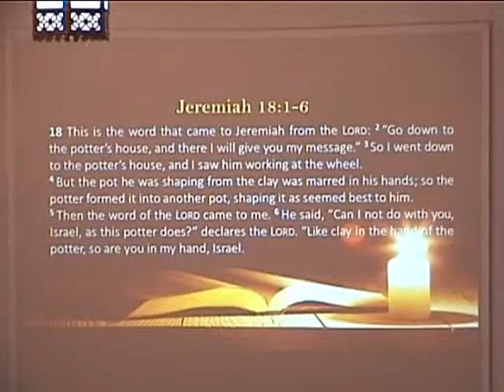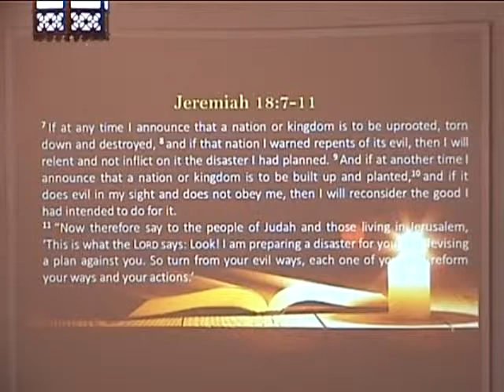"Jeremiah: In the Potter's Hand" by Pastor Jonathan Mann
Today's message is "Jeremiah: In the Potter's Hand" by Pastor Jonathan Mann
March 31, 2019 Worship Service. Groveport UMC